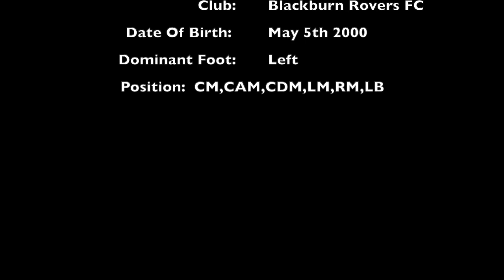Ben Paton Season 2019-2019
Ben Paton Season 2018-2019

Canadian Midfielder

Agent Berwick Sports